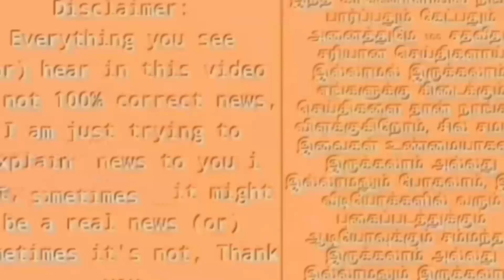🔴LIVE: விஜய்காந்த் உடல்நிலை திடீர் பின்னடைவு! கண்ணீருடன் விரைந்த ஸ்டாலின்!